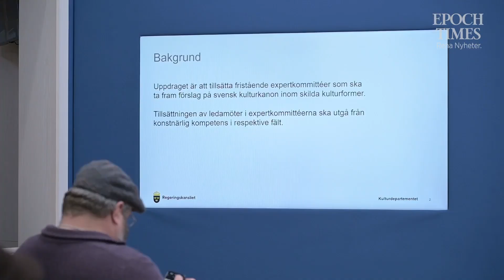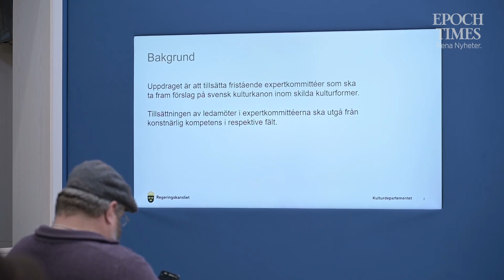Lars Trägårdh: ”Jag får ta mitt ansvar helt enkelt”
Historikern Lars Trägårdh har utsetts till kulturkanonkommitténs ordförande av regeringen. Han var på väg att tacka nej till uppdraget innan han bestämde sig för att anta utmaningen.
 – Jag hade tänkt säga nej, sen tänker jag, jag måste ta ändå ett medborgerligt ansvar, säger han.